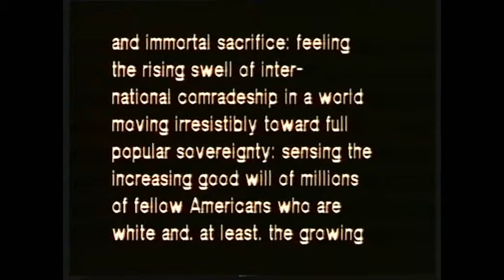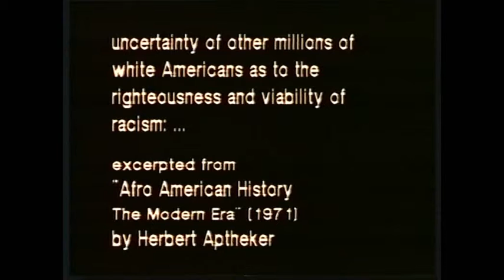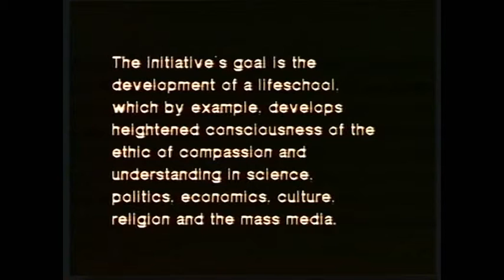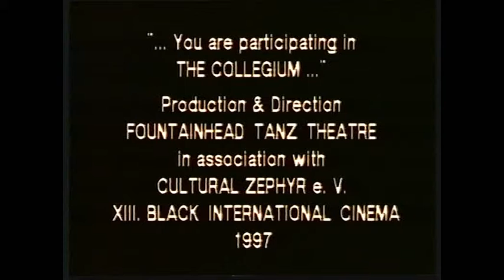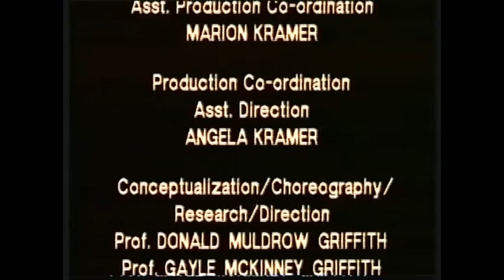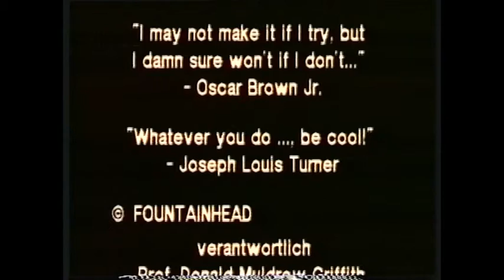THE COLLEGIUM - Forum & Television Program Berlin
Arts Calendar
S.O.M.E. FAMILIES
present
"Remembering Martin"
with students from the
John-F.-Kennedy-School

Prof. Donald Muldrow Griffith
Charles Achaye-Odong
Dr. Themba Kadalie
Dr. David Mak'oyengo
Noma Thata

Arts Calendar
BALLETTSTUDIO MARLEN DANCERS:
Jazz and Modern Movement
Workshop Tempelhof
Special Guest Artist:
Prof. Gayle McKinney Griffith
Choreography:
Fountainhead® Tanz Théâtre